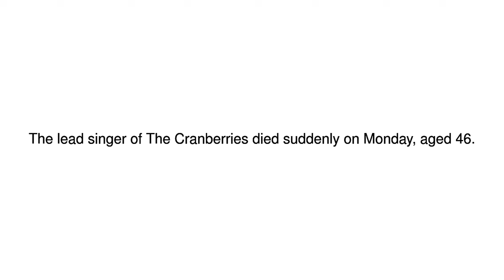News Update Dolores O'Riordan: Police say death is not suspicious 16/01/18